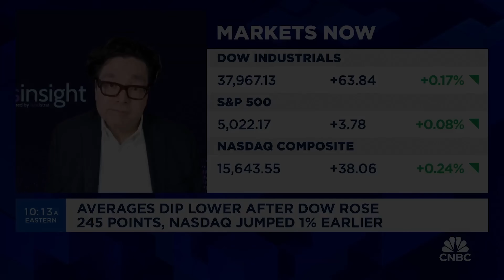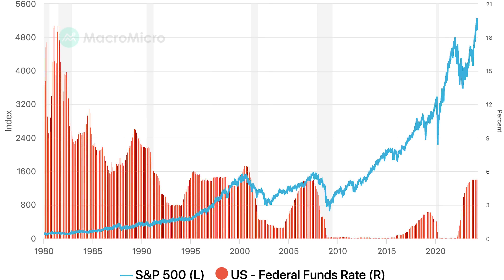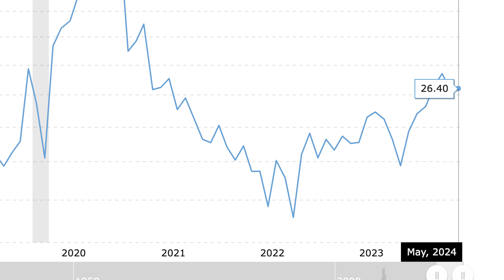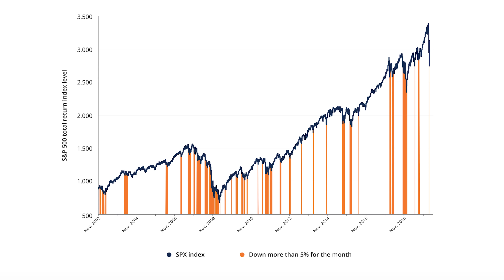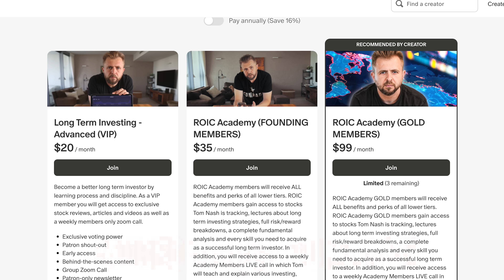The Stock Market Apocalypse Just Started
0:00 - Introduction
0:24 - Concerns about inflation and rates
0:55 - Impact of Fed rate cuts
1:17 - Historical perspective on rate cuts
1:49 - Bearish scenario: factors affecting the market negatively
2:59 - Bullish arguments: positive indicators for the market
4:21 - Investing strategy: long-term strategy